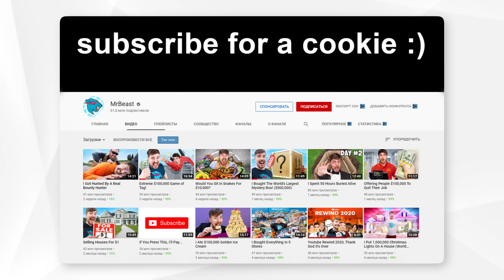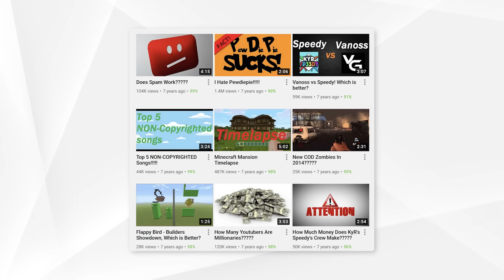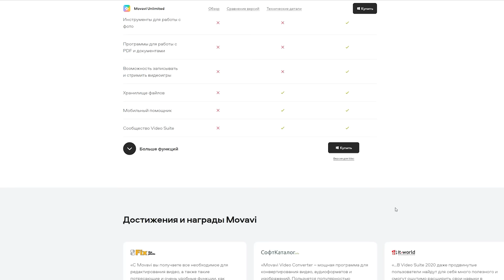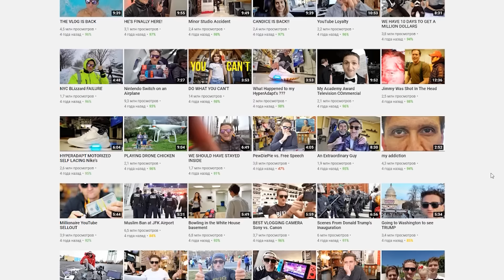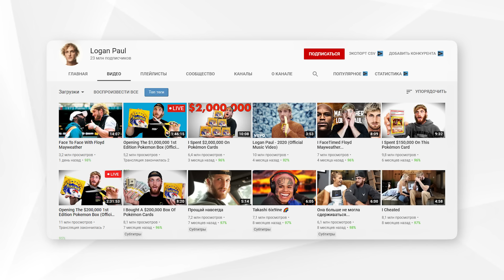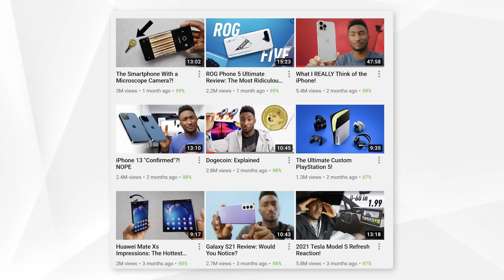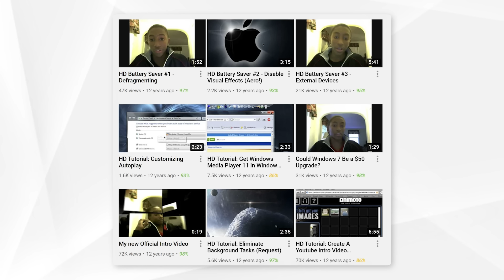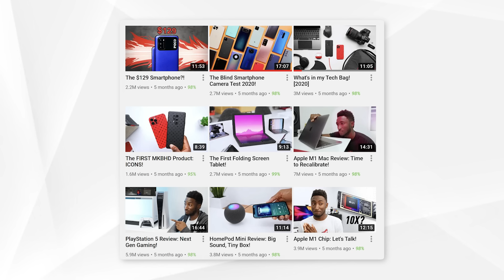Успешные Блогеры Рассказывают, Как Набирать Много Просмотров на Youtube / Вилсаком, Ивангай, А4 и др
В ютубе много успешных и популярных блогеров, которые знают как раскрутить ютуб канал, ведь у них самих это получилось. Сегодня мы разберемся, как набирать много просмотров youtube блогеру на популярных примерах. Более того, сами блогеры расскажут нам свои истории, а мы дадим этому свою экспертную оценку! Сегодня Wylsacom, Ивангай, Влад А4 и многие другие расскажут свою историю успеха на Ютубе!